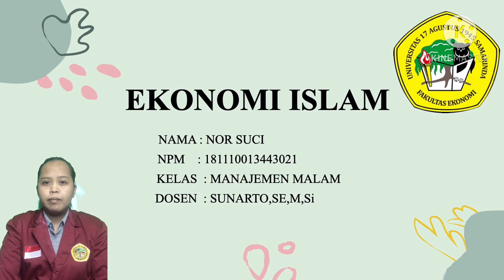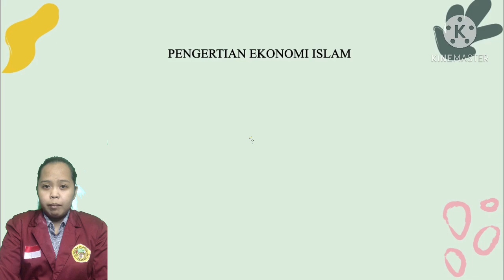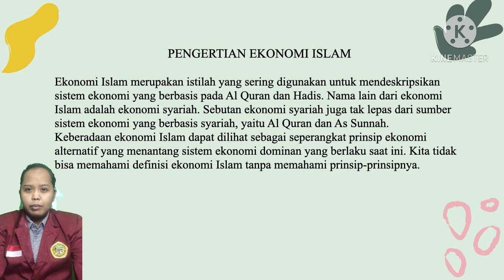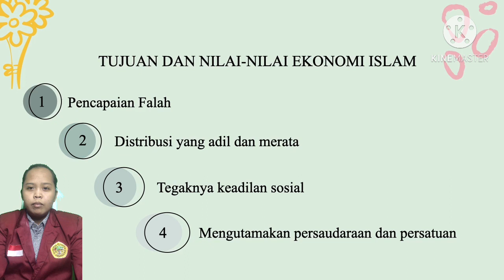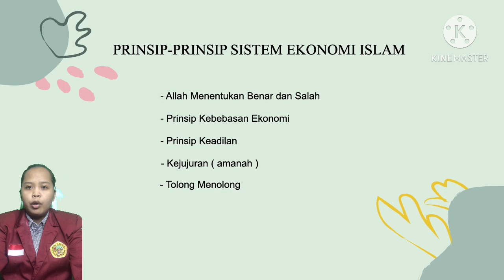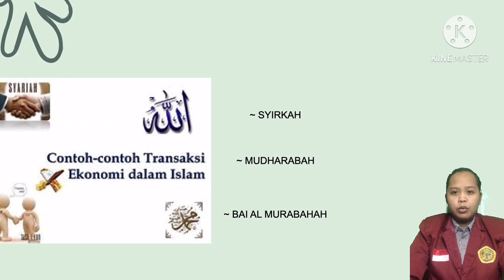Nor Suci Dalam Tugas Vido Akhir Semester Mata Kuliah : Ekonomi Islam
Prodi Manajemen
Fakultas Ekonomi UNTAG 1945 Samarinda